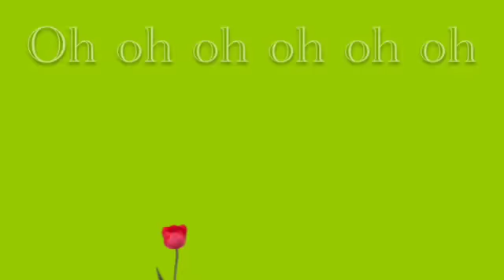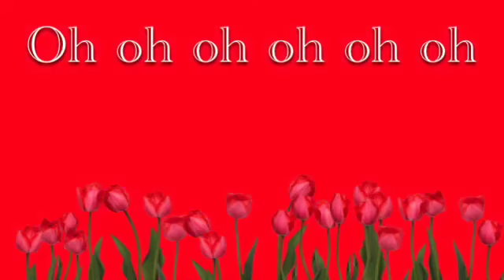"Lean On (feat. MØ & DJ Snake)" LPS version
Comment sub and like (mv with my sister)